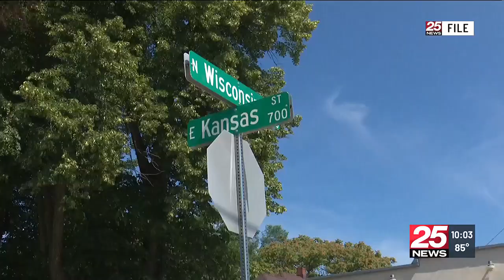Teen arrested in connection to 8-year-old shot in head